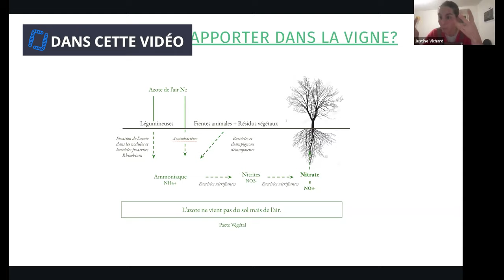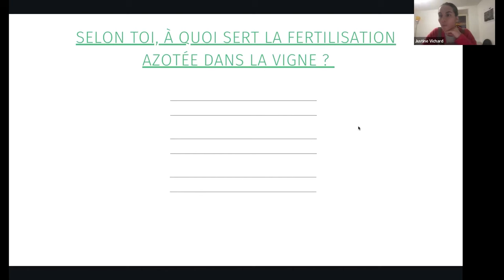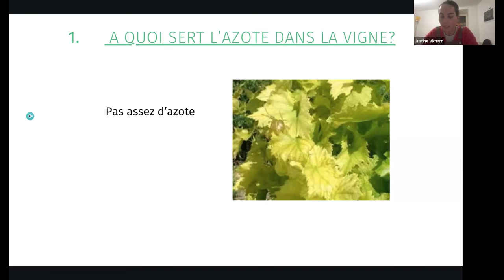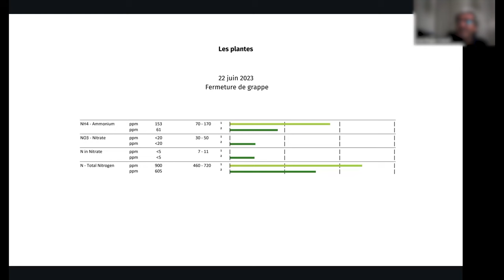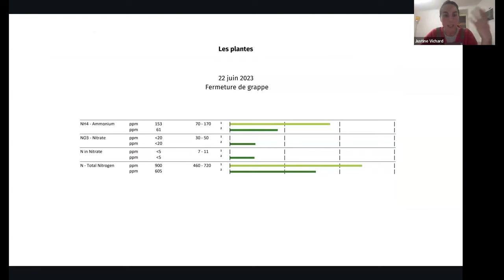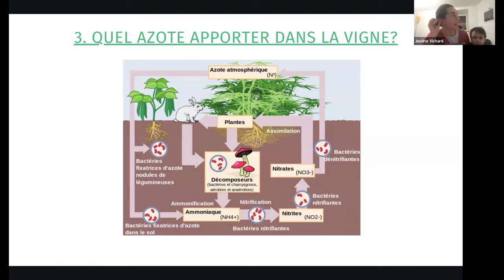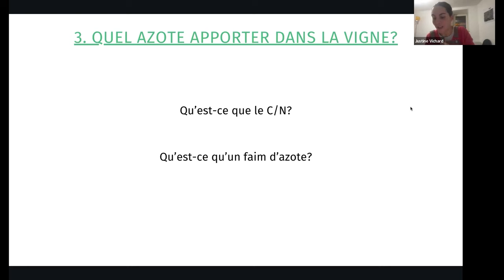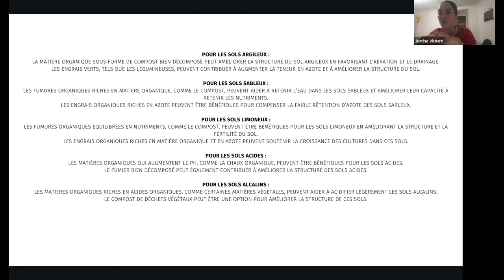Fertilité et azote en viticulture, Justine Vichard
Cette classe virtuelle a eu lieu lors de la formation Viticulture Grandeur Nature 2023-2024 ; pour en savoir plus, c'est